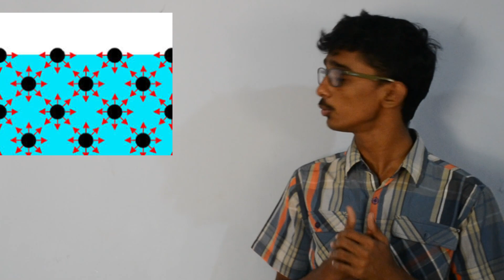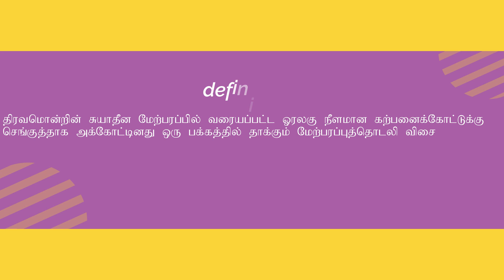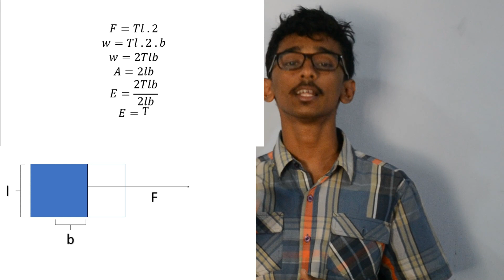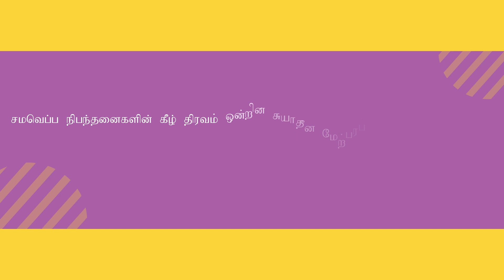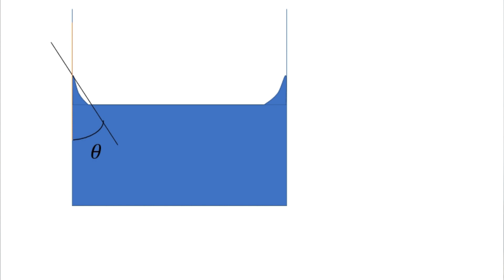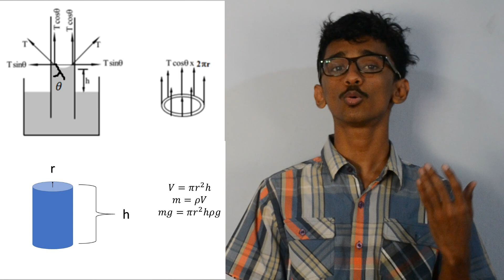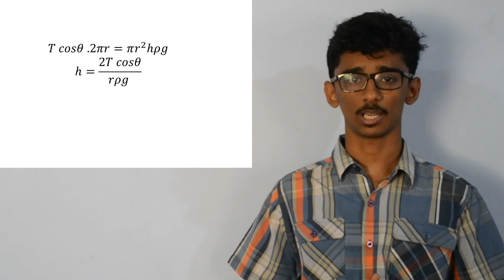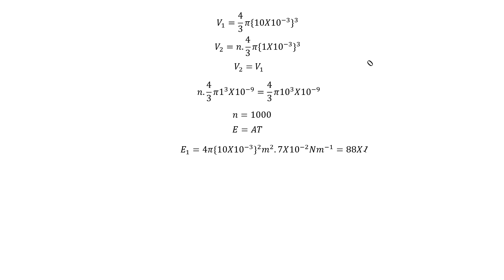மேற்பரப்பு இழுவிசை -1 A/L physics properties of matter surface tension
a video about surface tension in tamil.
அடுத்து என்ன பாடம் செய்ய வேண்டும் என இங்கே குறிப்பிடுக :-